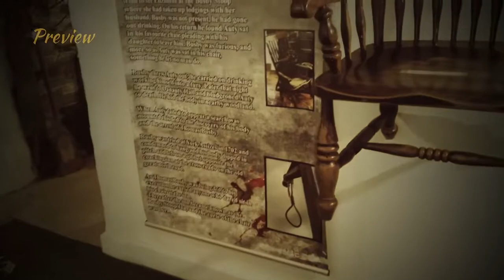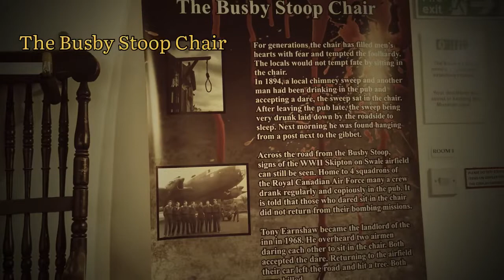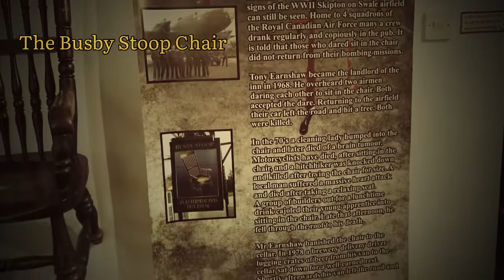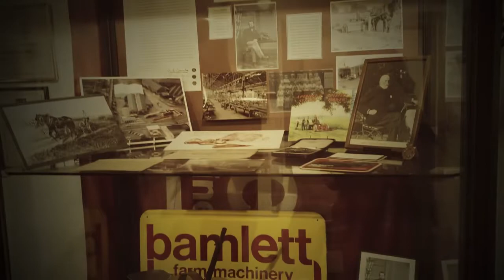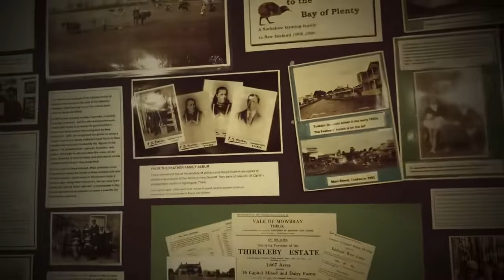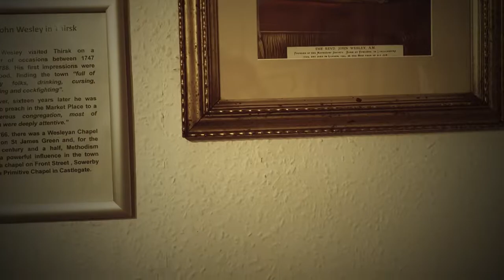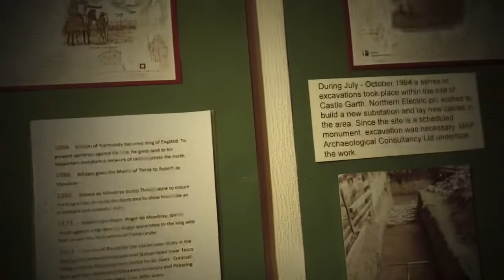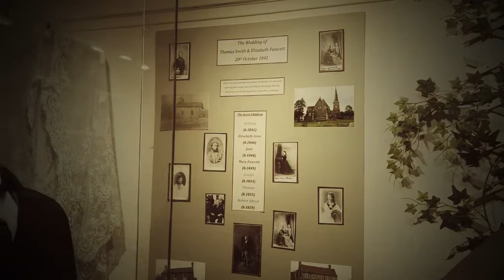Vlog Ep5:Bagi2 permen halloween & museum angker Thirsk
Bagi2 permen halloween & museum angker Thirsk…..
Konten eksklusif spesial Halloween :D
Senangnya merasakan hari halloween pertama kali di UK
biasanya jarak antar vlog 2 minggu, ini cuma beberapa hari aja
Semoga terhibur dengan konten ini